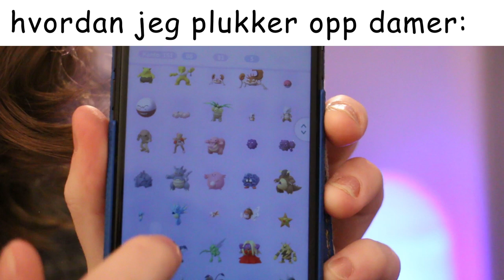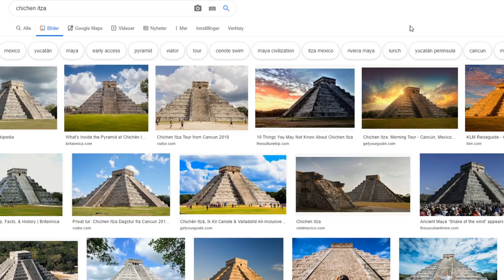Topp 10 Teite Pokémon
En lampe?! Og en nøkkelring??! Ta dere sammen Pokémon!
15 Likes for en storytime da folkens.

Jeg lagde denne videoen fordi jeg ville lage den.

Ofte stilte spørsmål:
22, men jeg liker ikke voksenbrus.
🏫 - Studerer/jobber du?
Jeg jobber for tiden som videojournalist.
🎬 - Hva klipper jeg i?
Final Cut Pro X og Adobe Premiere Pro.
🏞 - Hvordan lager jeg thumbnails?
Adobe Photoshop.